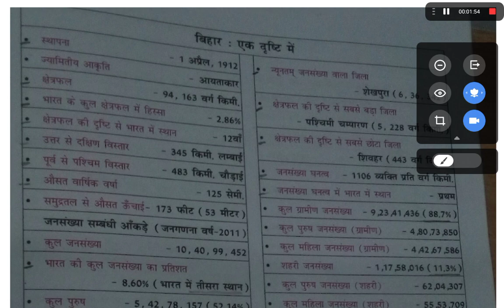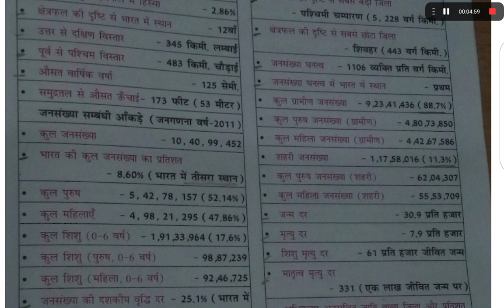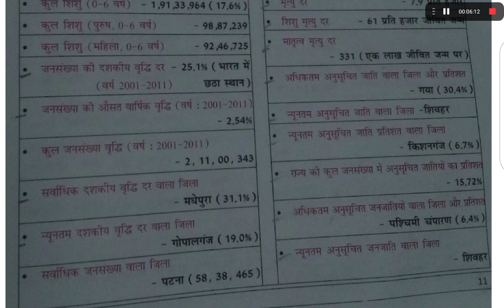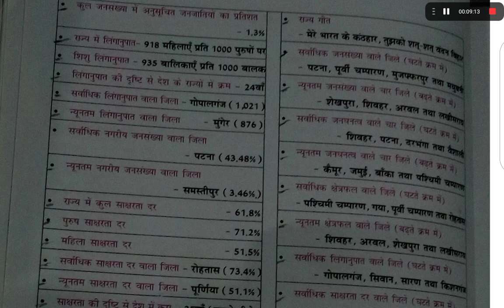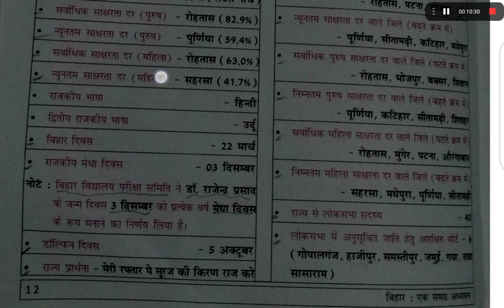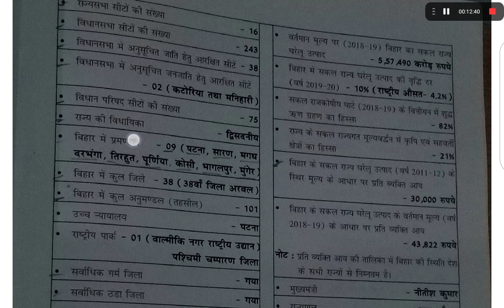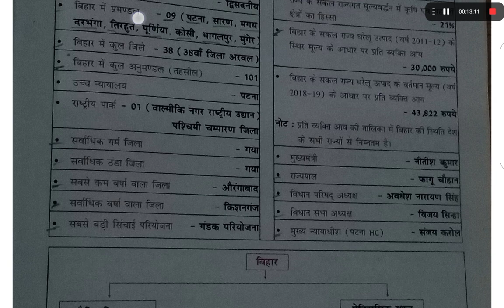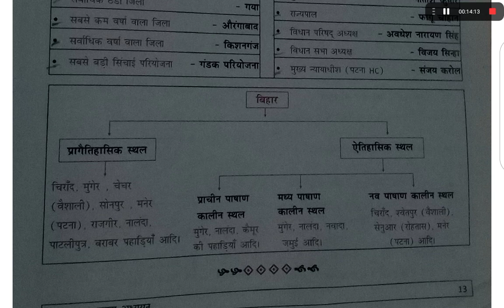Bihar special: बिहार : एक दृष्टि में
To Bihar special.